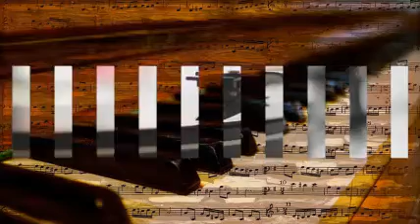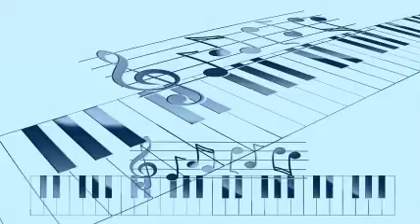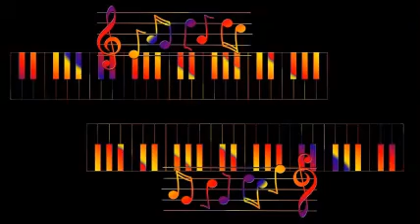Wild Bill Davison - Wabash Blues (Alternate Take) (1946)